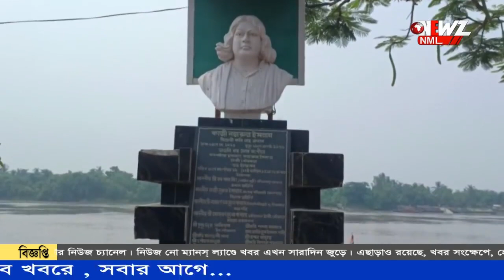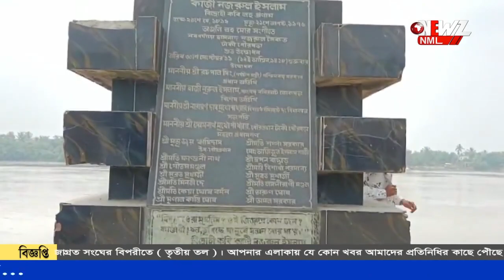ইছামতির গর্ভে তলিয়ে যাচ্ছে বিনোদন পার্ক।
চোখের সামনে ধীরে ধীরে ইছামতির গর্ভে তলিয়ে যাচ্ছে বিনোদন পার্ক। দ্রুত সংস্কার হোক চাইছেন স্থানীয়রা।